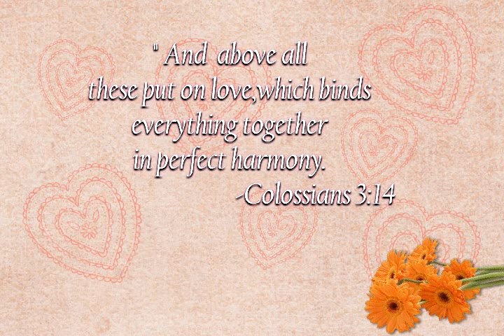Our Photo Story of Summer 2014